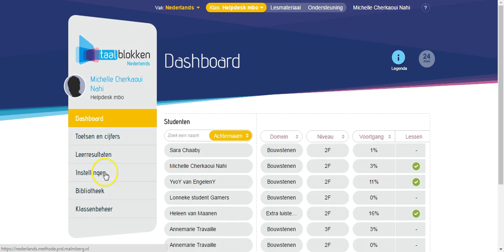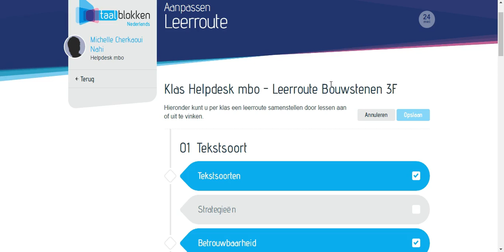Docent kiest instelling differentiëren: Taalblokken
in deze video ziet u hoe u eenvoudig en snel kunt differentiëren in Taalblokken, een individuele leerroute voor uw studenten klaar zet of juist een klassikale leerroute.